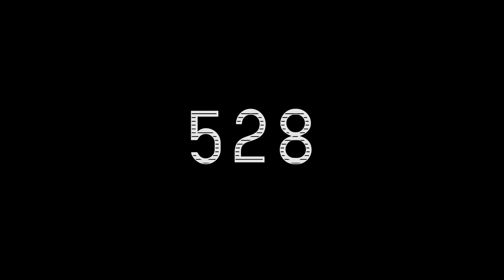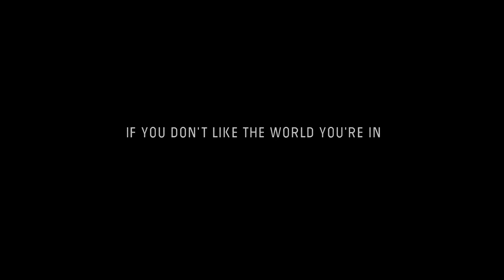528 - Scifi Short Film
Written and Directed by Anthony Pietromonaco
Executive Produced by Joe Vitterito
Produced by Anthony Pietromonaco and Andre Bolourchi
Director of photograpy: Wey Wang
528 played by Medalion Rahimi
Mechanic played by Andre Bolourchi
Uncle played by Duane Daniels
Miner played by Joel Hebner
Favorite played by Carlee Baker
Bots played by Kylee Kennedy, Vorkinky, and Danita Young
1st AD: Dago Rodriguez
2nd AD: Edwin Cude
Gaffer: Denny Kukahiko
1st AC: Trevor Taylor
2nd AC: Katheryn Begle
Special Effects by Afton Adams
Miner costume by Brandon Guilbeault
Assistant SPFX: Jill Fogel, Alexis Tassone, Leslie Ann
Wardrobe by Shoshana Ritzler
VFX Lead: Zebediah Desoto
Secondary VFX: Anton Gaskel, Arthur Khoshaba, John Michael Curtin
Set Construction: Charlie Glackin
Location Managers: Ali Seraj, Ben Del Guercio, James Harris
Key Grip: Kurtis Meyers
Best Boy: Matthew Gomez
Additional G&E; Cornell Mitchell, Kyle Fallon
Photography by Will Bliss
Photo Assistant: Phillipe Narviez
BTS: Dylan Kidder
Dance Choreographer: Shane Habibian
Insurance: Whit Spurgeon
Extras: Machi Block, Geoff Murad, David Lockhart, Valclav Havlik, Joseph Reohm, Eli James, Luna Krystal Desoto, Gerard Habibian, Spencer Kennett, Gabrielle Lyda Samatas
Storyboards by Marco Velazquez
Mixed at Unbridled Sound
Sound Post Supervisor: Brent Kiser
Grip and Lighting provided by Quixote
Special Thanks to Elevated Clothing and LA Photography Company